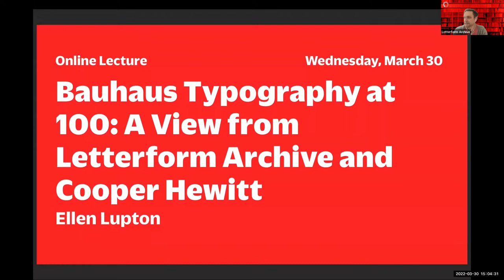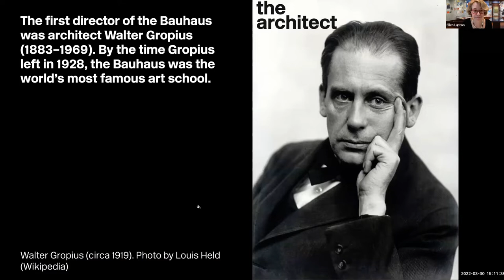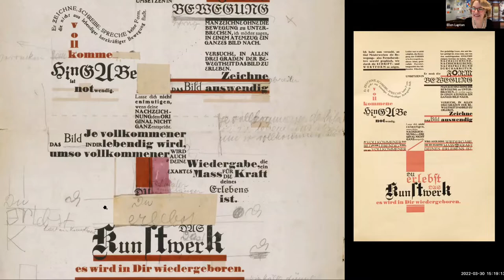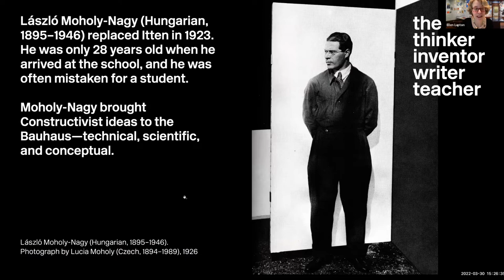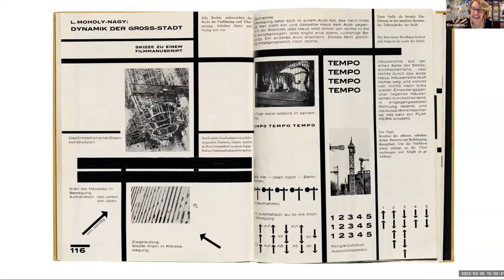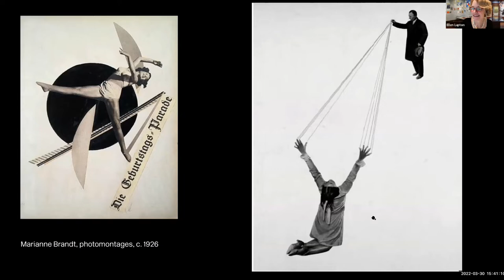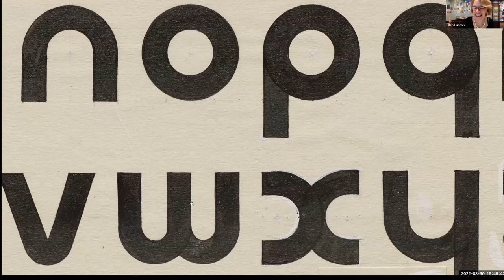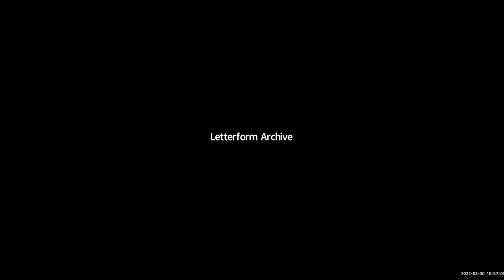Bauhaus Typography at 100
Presented in collaboration with the Letterform Archive, San Francisco

What is Bauhaus typography, and why does it matter? Take a virtual tour of Letterform Archive’s exhibition Bauhaus Typography at 100, and get up close and personal with little-known works from the collection of Cooper Hewitt, Smithsonian Design Museum. Look at key pieces of graphic design and learn how (and why) they were made. Discover the ideas, the people, and the stuff that made the Bauhaus an outsized legend whose influence is still felt today.

Ellen Lupton, senior curator of contemporary design, Cooper Hewitt, Smithsonian Design Museum